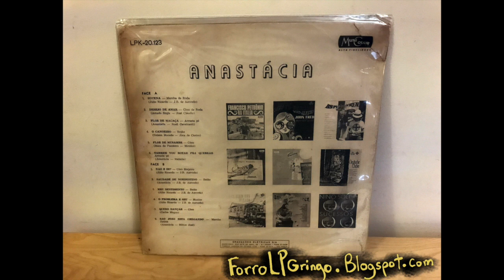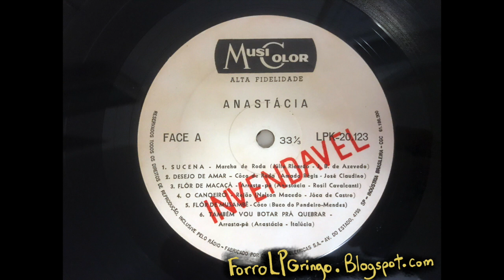Anastácia - Desejo De Amar (côco de roda) from Anastácia - MusiColor (1968)